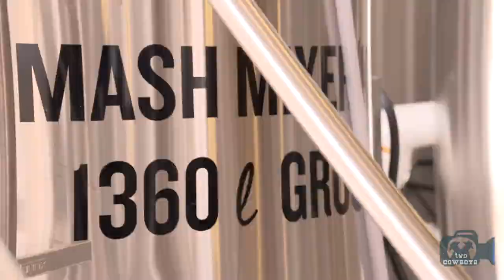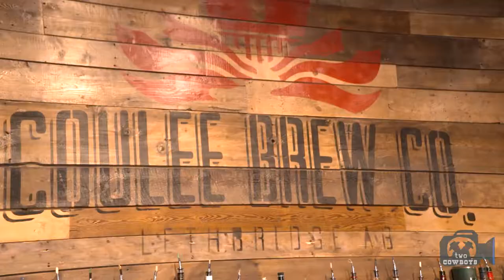Traveling Cowboys: Testing the Water at Coulee Brewing in Lethbridge - The Home of Alberta Pilsners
Coulee Brewing Co. in Lethbridge

Coulee has quality beers, created with a respect for the history of brewing in the community, a love of craft, and a pride for all things Southern Alberta offers.

Cudos to Coulee Brewing Co.'s focus on the well-known Pilsner. This was our favorite when we visited. Maybe the water in Lethbridge adds a character to a Pilsener that is unique to that part of the world. The Bear's Hump Nut Brown (named after a famous landmark in Waterton National Park, not too far away) is also go-to comfort food when we visit the park or the brewery.

We were astonished at the size of the facility and the buzz of activity we encountered. What was even more impressive was their hospitality on the day we arrived unannounced. This makes Coulee another local favorite for the Two Cowboys.